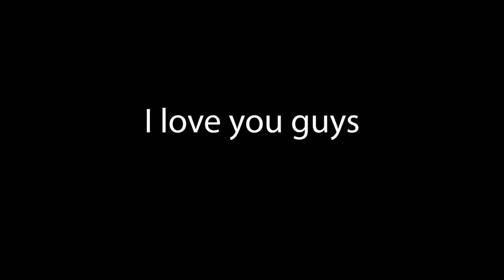Lexi + Ethan - A Christ Centered Wedding - Kensington Golf & Country Club - Naples, Florida